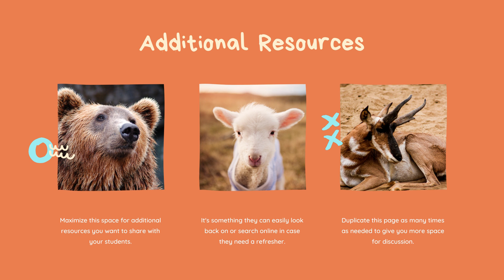How to Behave in Class "Class Demo' By Ahaan Dahiya